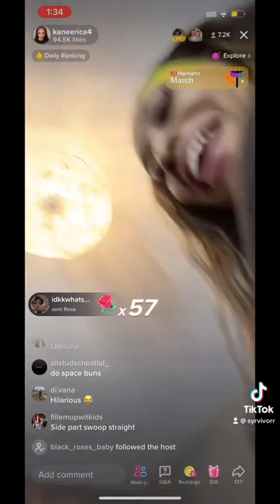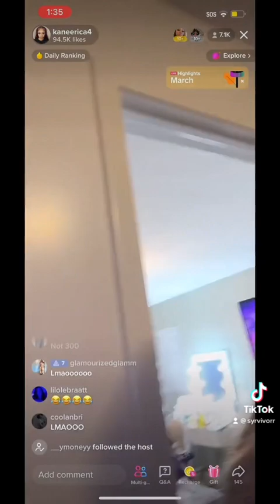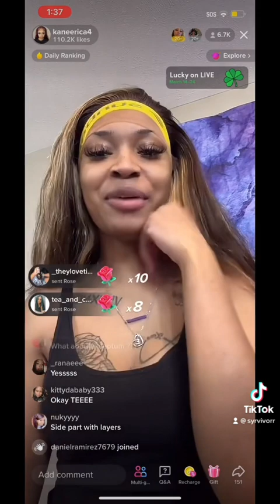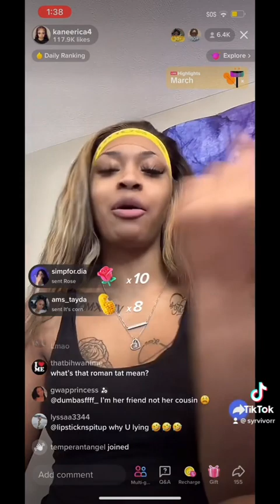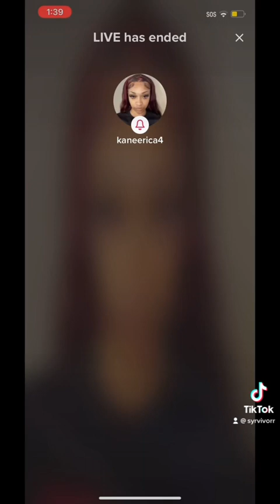Being her funny self 😭